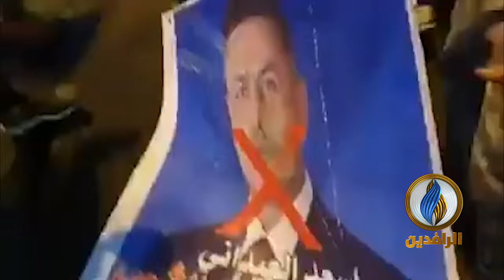متظاهرو ساحة التحرير يرفضون ترشيح أسعد العيداني لمنصب رئاسة الحكومة